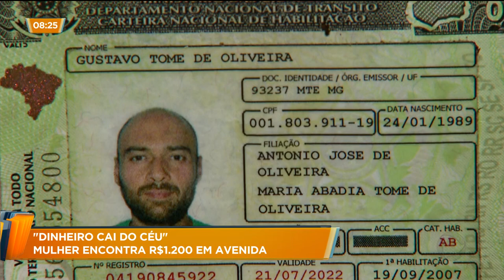"DINHEIRO CAI DO CÉU": MULHER ENCONTRA R$1.200 EM AVENIDA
Que dinheiro não cai do céu isso todo mundo já sabe. Mas uma mulher no conjunto Itatiaia encontrou mil e duzentos reais que estavam literalmente "voando" no meio de uma avenida. Ela teve que sair pegando as notas que caíam no chão.